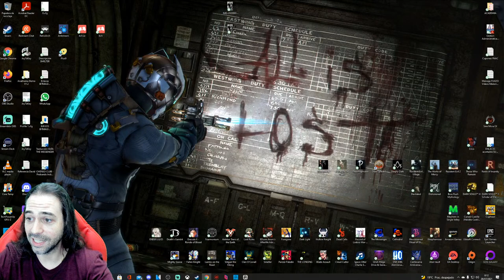8DOORS: Arum's Afterlife Adventure en DIRECTO METROIDVANIA influído x CUENTOS POPULARES COREANOS #1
JUEGAZO METROIDVANIA con un ARTE muy PECULIAR basado en 3 ÚNICOS COLORES, con un toque SOULS LIKE que le Sienta GENIAL!!!

DESCRIPCIÓN:
Y  le damos caña a 8DOORS Arum's Afterlife Adventure, juego indie METROIDVANIA minimalista en cuanto a colorido, pero con un contraste y arte muy bueno, de Acción y Plataformas 2D, con lanzamiento el 08 de ABRIL de 2021. Está desarrollado por Rootless Studio y editado por NEOWIZ. Comentarios y juego en ESPAÑOL.
8Doors es un juego de plataformas de acción al estilo Metroidvania con una gran influencia de los cuentos populares coreanos. Juega como "Arum", una niña valiente que ha entrado en el reino de la otra vida en busca del alma de su padre y guíala a través de las "8 puertas del purgatorio" para resolver los misterios que se encuentran en lo más profundo. Derrota a los miserables espectros que bloquean tu camino y rescata a las almas fugitivas que necesitan tu guía.

JUGABILIDAD DINÁMICA: Explora por 8 áreas diferentes del purgatorio e innumerables obstáculos peligrosos en tu camino.

COMBATE: usa ataques combinados fluidos y esquivas oportunas para enfrentarte a más de 36 tipos diferentes de espectros y 21 jefes mortales con patrones de ataque únicos.

MEJORA: Maneja 7 tipos diferentes de armas, domina varias habilidades y aprovecha las habilidades pasivas.

HISTORIA PROFUNDA E INMERSIVA
Telón de fondo: la fascinante vida futura de Oriente.
Historia: Basado en cuentos populares coreanos tradicionales y con muchos conceptos y personajes memorables.

GRÁFICOS Y ARTE NÍTIDOS
Imágenes únicas: solo se usaron tres colores para dar vida al juego; Rojo, Blanco y Negro.
Animaciones dibujadas a mano: todos los personajes fueron dibujados a mano en animaciones 2D cuadro por cuadro.